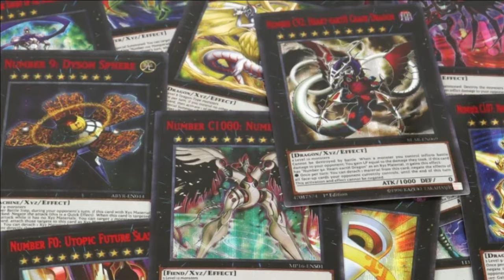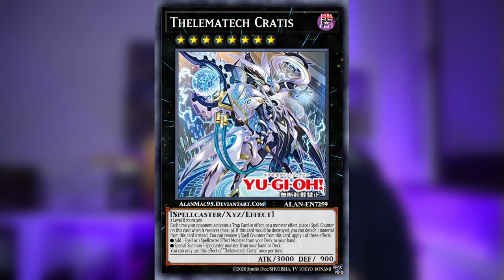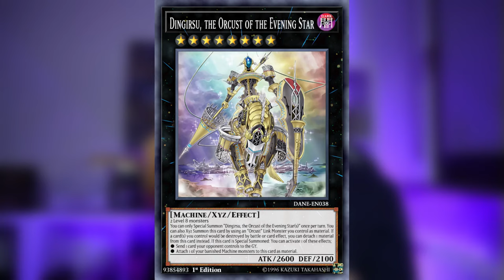Die BESTEN Rank 8 XYZ in Yu-Gi-Oh